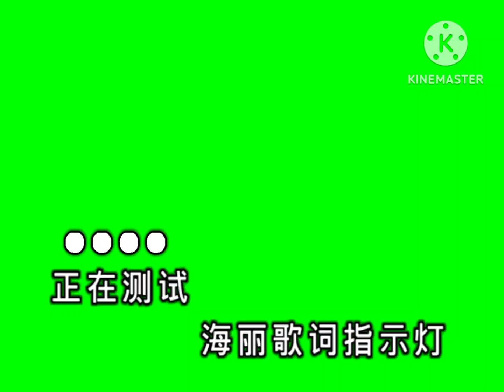海丽集团歌词指示灯和字幕机绿底素材